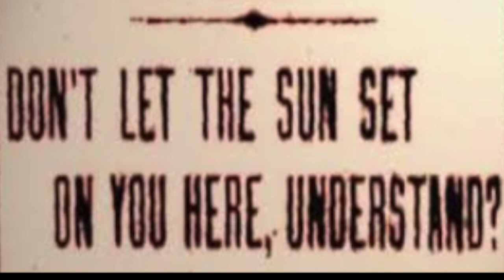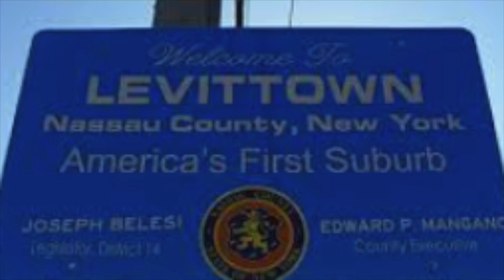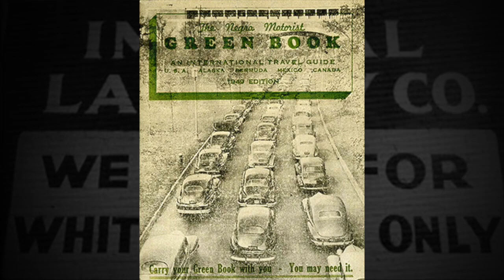Sundown Town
Song Title Sundown Town
Artist Name Joe Sciarrone
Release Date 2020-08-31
Genre          Reggae
Composer Joe Sciarrone
Producer Joe Sciarrone
Song Duration 3:20

There’s trouble behind there’s trouble ahead
There’s trouble everywhere you turn your head
Toy you better not come around here
Tor sure we’ll make you disappear
The signs are clear they tell the story
Ttay out of this territory
Then the clock strikes six better get out quick
Tnless you want to feel that hard nightstick

Sundown is coming soon
If your skin is black or brown
You better stop yourself and turn around
And leave this sundown town

From california to the eastern shores
They put the locks on all the doors
And if you try you best beware
They say it’s for our benefit
That’s why they to keep us separate
But when you own most of the town
You’ll do anything to keep your profits from going down

Reconstruction, deconstruction
Tearing up the god damn nation
Meet the new boss same as the old boss
Welcome to the double-cross
One step forward 2 steps back
Especially if your skin is black
Don’t forget to read the signs
Best not cross the colored line

Sundown is almost here
For a Government that’s preying on our fears
We better stop and turn around
And change this sundown town